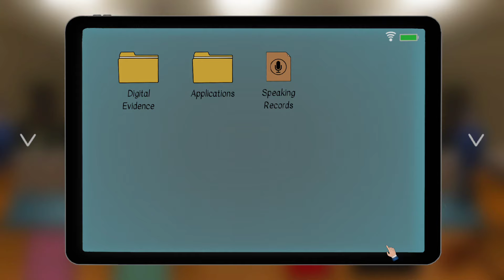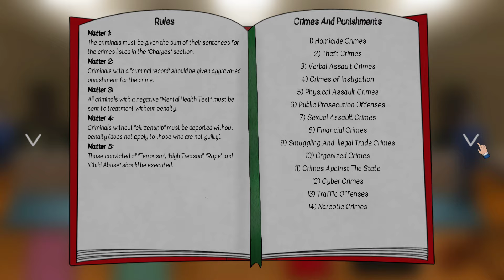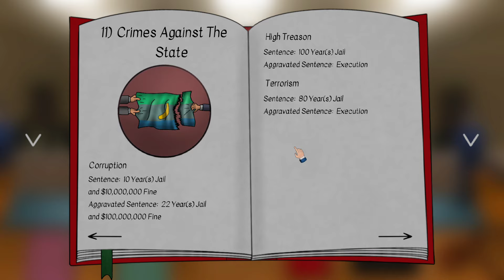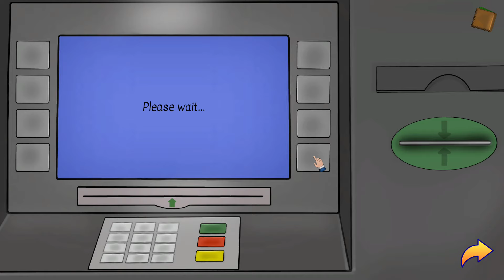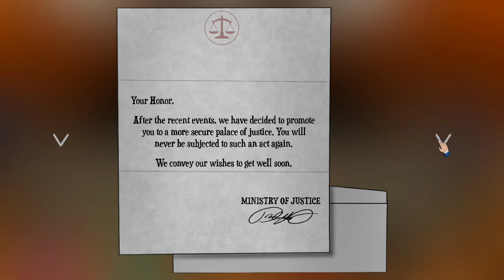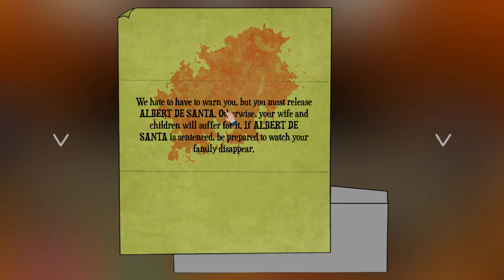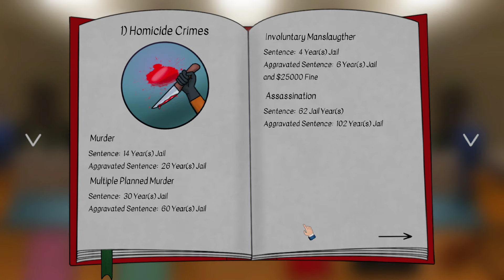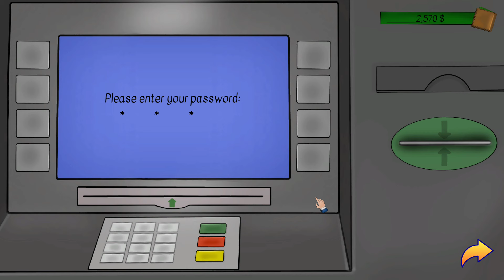Judge Sim Week 11 - 12 They Threatened to Kidnap my Family!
In the video game Judge Sim, Weeks 11 and 12 represent a crucial point in the storyline, where the complexities of the judicial process and the moral dilemmas faced by the player reach a peak. This simulation game, which puts players in the role of a judge making difficult decisions, is known for its intricate scenarios, challenging players to balance the law, ethics, and public opinion in their rulings. Weeks 11 and 12 are particularly significant as they test the player's ability to navigate these challenges under increasing pressure.

Chapters List.
00:00 - 00:50 Intro
00:51 - 20:00 Week 11
00:50 - 05:11 Jessica Groumbert
05:12 - 05:54 Going Out
05:55 - 12:27  Matt Geller
12:28 - 13:14 Casino
13:15 - 20:00 Jamal Rodrick
20:00 - 34:48 Week 12
20:00 - 23:23 Alex Martin
23:24 - 24:45 Casino
 24:45 - 29:45 Albert Day Santa
29:46 - 34:48 Joseph Gray
34:49 - 36:04 Outro

During Week 11, the game introduces a series of high-profile cases that are not only legally complex but also have significant social ramifications. Players must carefully consider the evidence, the impact of their decisions on the community, and the precedents they are setting. The cases in Week 11 often involve sensitive issues such as civil rights, corporate malfeasance, and criminal justice, requiring players to weigh their personal beliefs against the strictures of the law. This week is designed to push players out of their comfort zones, making them question whether they should adhere strictly to the letter of the law or consider broader social justice concerns in their rulings.

Week 12 builds upon the challenges of Week 11, increasing the stakes as players face backlash from previous decisions and deal with the consequences of their earlier rulings. The cases presented in Week 12 often involve interconnected issues, where a decision in one case can have a ripple effect on another. This week tests the player’s ability to manage long-term consequences and underscores the theme that justice is not always black and white. The pressure is heightened as the media, public opinion, and even political entities begin to weigh in on the player’s decisions, creating a tense atmosphere where every choice feels pivotal.

One of the key features of Judge Sim during Weeks 11 and 12 is the emphasis on narrative complexity. The game presents players with morally ambiguous scenarios that don’t have clear right or wrong answers, forcing them to reflect on their values and the role of a judge in society. The outcomes of these weeks are heavily influenced by the player’s previous decisions, making it clear that every ruling carries weight and can have far-reaching implications.

The gameplay during these weeks is also marked by increased difficulty, with more intricate legal arguments, tighter time constraints, and the need for careful deliberation. Players must not only interpret the law correctly but also consider how their decisions will be viewed by the public, their peers, and the higher courts. The stress of managing these factors is palpable, and the game’s realistic portrayal of the pressures faced by judges adds to the immersive experience.

For players seeking a deep, thought-provoking simulation that challenges their legal knowledge and ethical compass, Weeks 11 and 12 of Judge Sim are some of the most engaging and intense segments of the game. These weeks encapsulate the essence of what makes Judge Sim a standout in the genre: a blend of challenging gameplay, complex storytelling, and the exploration of the profound responsibilities that come with judicial power.